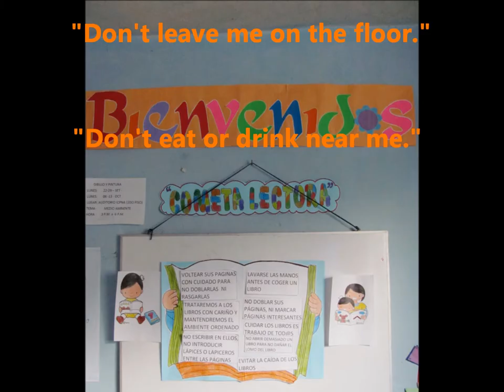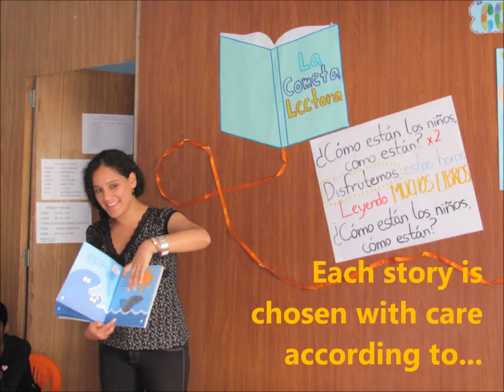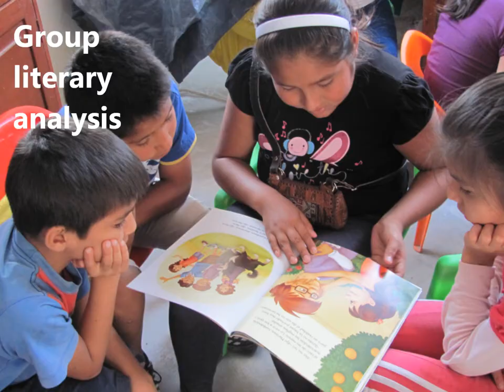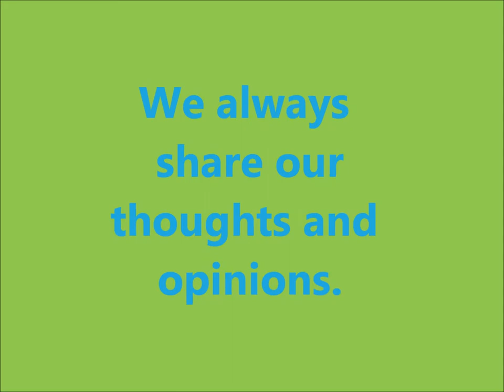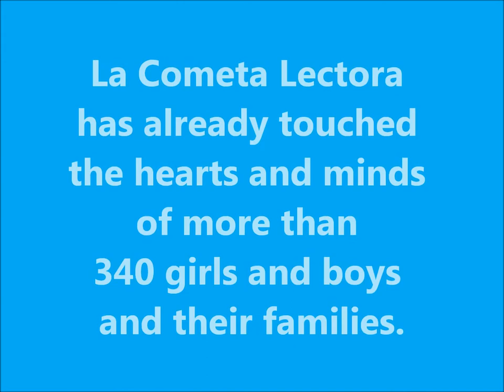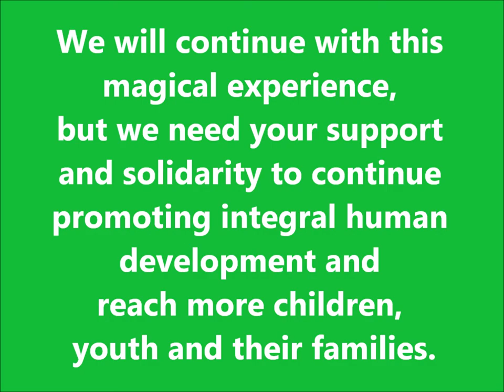Chalice Canada: La Cometa Lectora (Reading Kite), Peru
La Cometa Lectora (Reading Kite) brings imagination and wonder to children living in the outlying shanty towns of Chiclayo, Peru. Thanks to support from Chalice donors the library contains 300 quality books chosen carefully to promote themes such as: values and morals, a healthy self-esteem, believing in one’s dream, respect for all people, and children’s rights.

To increase access to quality children’s books the team used donations from the Chalice Gift Catalogue to purchase books and a large suitcase to set up a travelling library!

Chalice is a Nova Scotia based Catholic charity that sponsors over 49,000 children and elderly in 15 countries in the developing world.